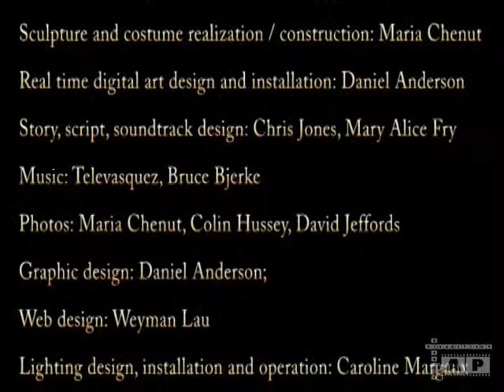Footloose Skinetic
Real-time digital art, kinetic living sculptures, dance/theater and visual narratives inhabit Skinetic Zone where performers and audience interact

In this live action performance inspired by graphic novels, the characters from another dimension struggle for control of magical power. Dazzled by their own technology, the power hungry creators are ultimately forced to listen to other beings who speak on behalf of the colliding natural world.